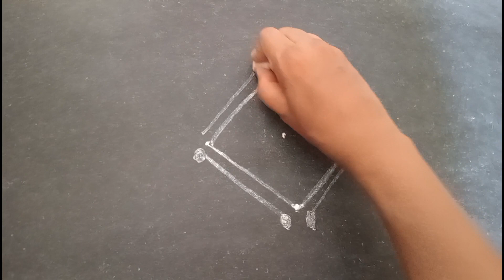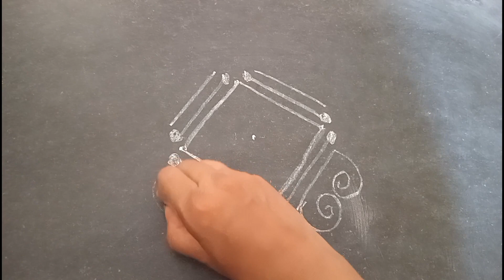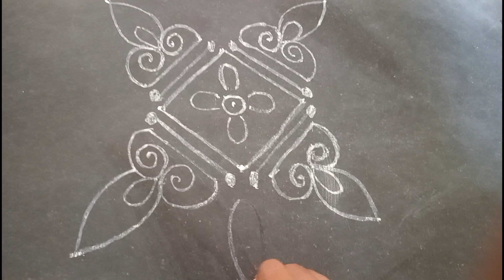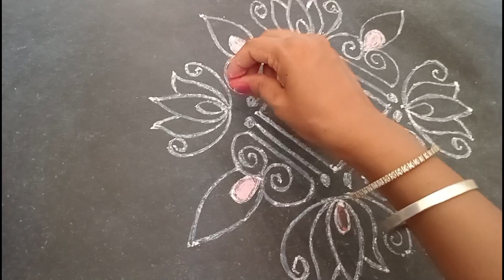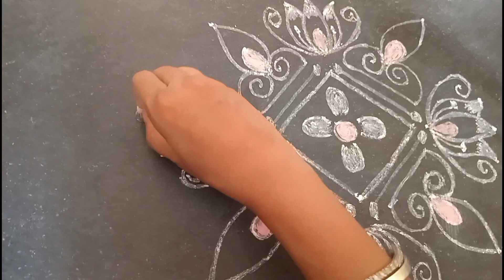trending rangoli designs |Daily rangoli designs |Friday rangoli designs |3*1dots @Chetan All in one